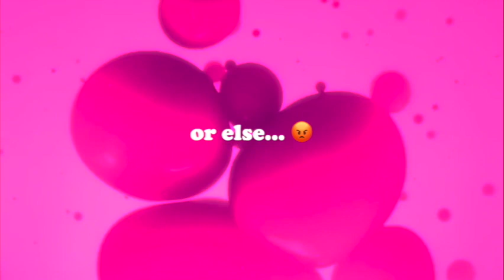Learn the Alphabet with Tiffany New York Pollard ✨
Today we're going on a voyage into the wonderous world of the ICON Tifanny New York Pollard, Queen of Stan Twitter, Mother of Memes, my biggest hero.